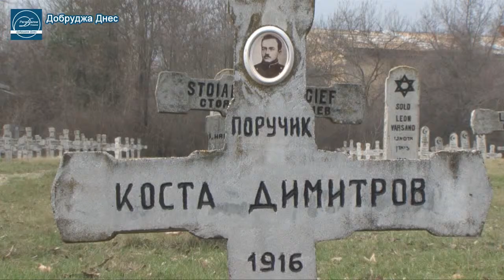Община Добрич депозира проект за реконструкция на военното гробище-музей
Община Добрич депозира проект за реконструкция на военното гробище-музей на стойност 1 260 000 евро